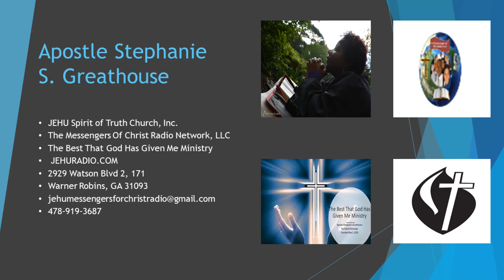Prophesy to the Hard Things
What is a hard thing?